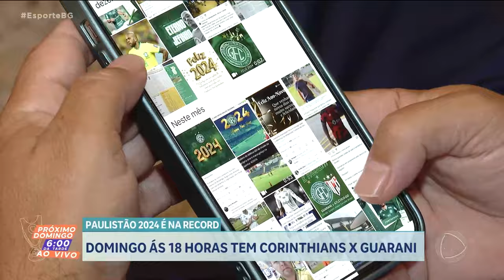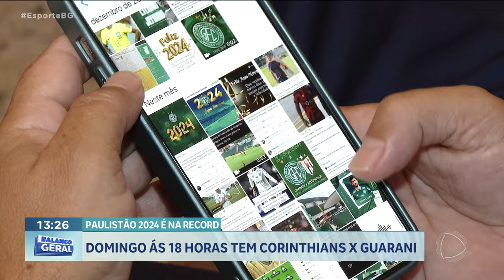PAULISTÃO 2024 É NA RECORD: DOMINGO ÀS 18 HORAS TEM CORINTHIANS X GUARANI